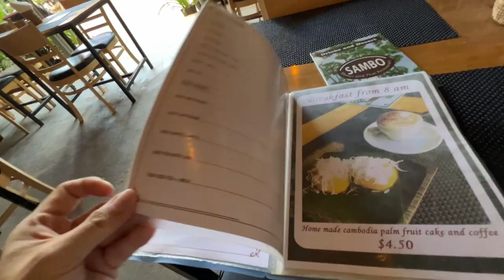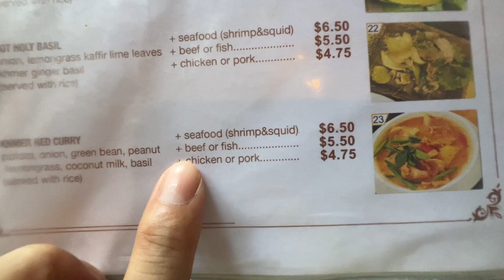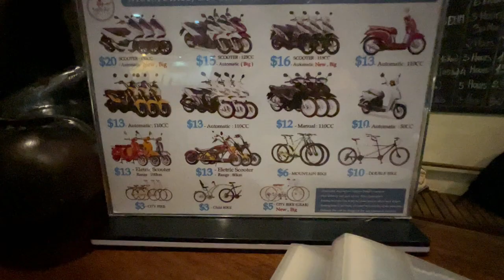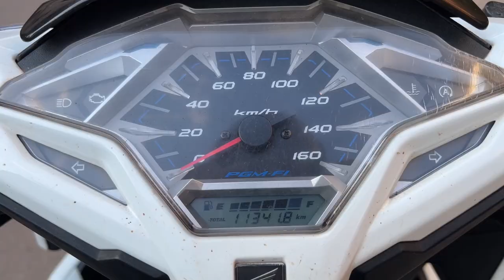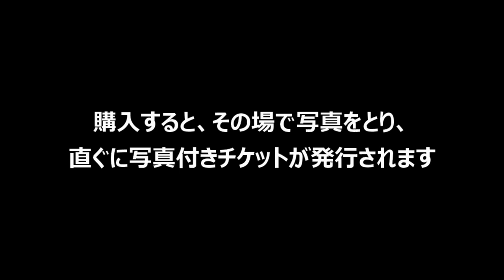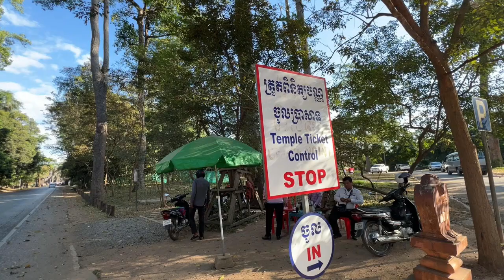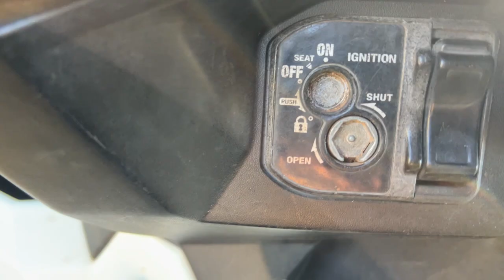カンボジア シェムリアップで、レンタルバイクを使ってみた！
そろっと放浪記をご覧いただきありがとうございます。
今回は、レンタルバイクを申し込んで、ガソリンスタンドへ！
その後、アンコール遺跡群へと向かいました♪